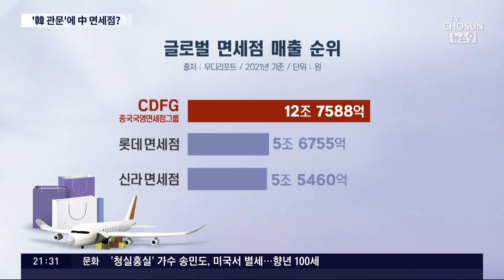인천공항 면세점에 中기업 도전장…'손님 뺏길라' 국내업계 '초긴장'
보신 것처럼 해외 여행 수요가 회복되면서, 인천국제공항 면세점 의 새 사업자를 찾는 입찰 전쟁도 막이 올랐습니다. 변수는 막대한 자본력을 가진 세계 면세점 1위, 중국 국영기업이 참전했다는 겁니다. 국내 면세점업계가 긴장하고 있습니다.